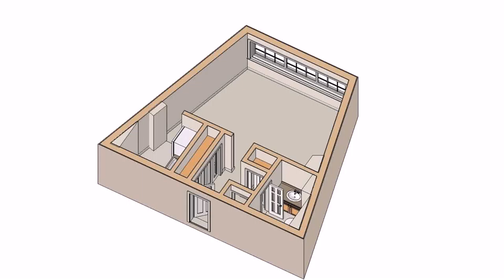One Bedroom Loft Apartment Design (see description)